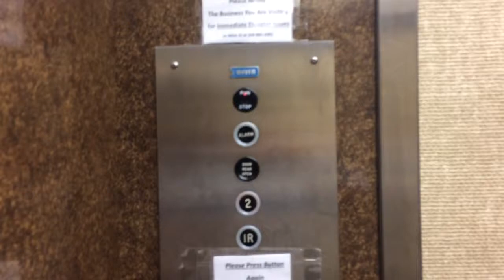Elevator 3333 Kingman St.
'70s Dover Classic